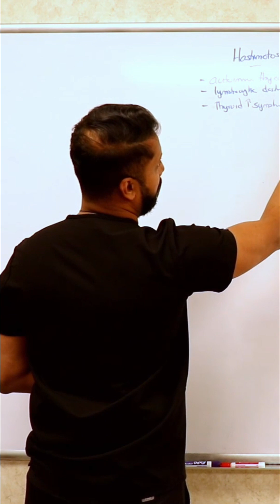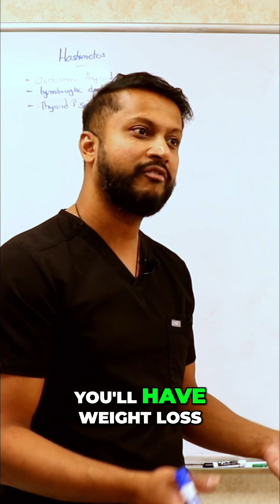Hyperthyroidism: The Initial State in Thyroiditis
When destroying the thyroid gland, preformed hormones spill into the blood, causing a transient hyperthyroid state. Expect tachycardia, sweating, weight loss, and fatigue—but not Graves' specific eye or pretibial myxedema.